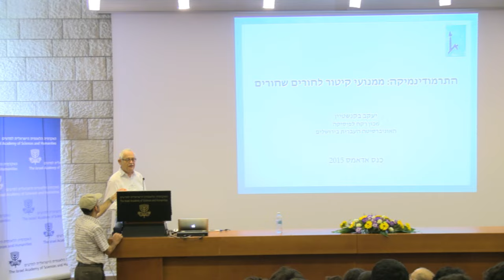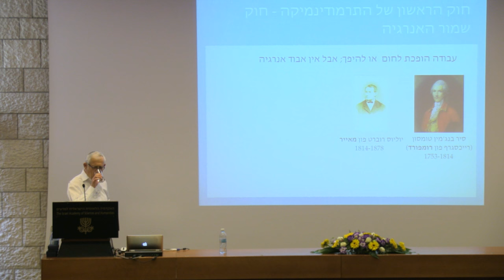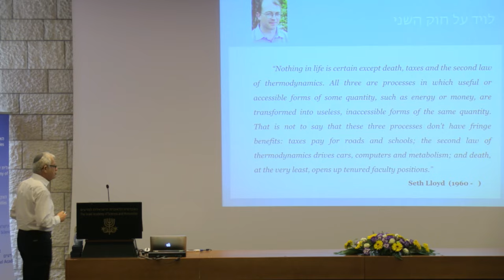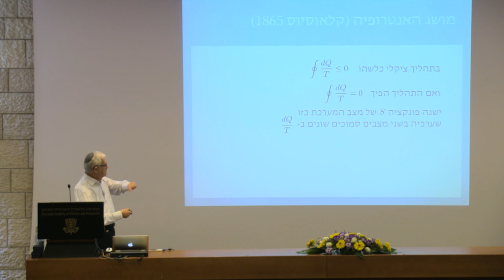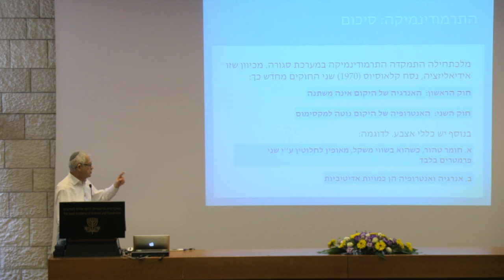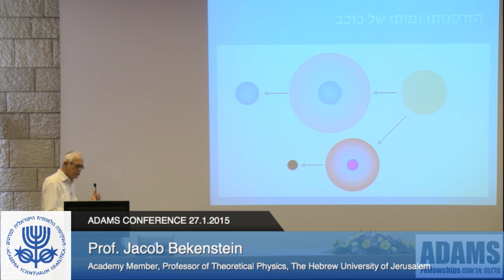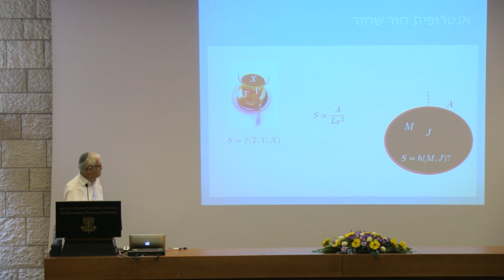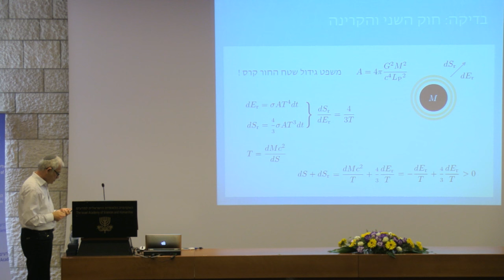"Thermodynamics: From Steam Engines to Black Holes” | Prof. Jacob Bekenstein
ADAMS CONFERENCE FOR 2015
כנס אדאמס לשנת 2015
January 2015

Opening Remarks
Prof. Itamar Willner, Chairperson
Natural Sciences Division
דברי פתיחה
פ רופ' איתמר וילנר, יו"ר
החטיבה למדעי הטבע
Greetings
Prof. Amiram Grinvald,
Academy Member, Chairperson
Adams Fellowship Committee
ברכות
פרופ’ עמירם גרינולד,
ח בר האקדמיה, יו”ר
ועדת מלגות אדאמס
Prof. Jacob Bekenstein,
Academy Member, Professor of
Theoretical Physics, The Hebrew
University of Jerusalem –
"Thermodynamics: From Steam
Engines to Black Holes”
פ רופ’ יעקב בקנשטיין,
חבר האקדמיה, פרופסור
לפיסיקה תיאורטית,
האוניברסיטה העברית בירושלים,
על ”התרמודינמיקה: ממנועי
קיטור ועד חורים שחורים”
Questions and Answers שאלות ותשובות
Prof. David Harel,
Computer Science, The Weizmann
Institute of Science – "Excellence
or Professionalism?"
פ רופ' דוד הראל,
חבר האקדמיה, פרופסור למדעי
המחשב, האוניברסיטה העברית
בירושלים, על "מצוינות או
מקצוענות?”
Afternoon Session מושב אחה"צ
 Chava Turniansky,
Yiddish Literature, The Hebrew
University of Jerusalem –
"Hebrew and Yiddish: Two
Languages, One Society"
פ רופ' חוה טורניאנסקי,
חברת האקדמיה,
פרופסור לספרות יידיש,
האוניברסיטה העברית בירושלים,
על "עברית ויידיש: שתי לשונות
לחברה אחת"
פרסים